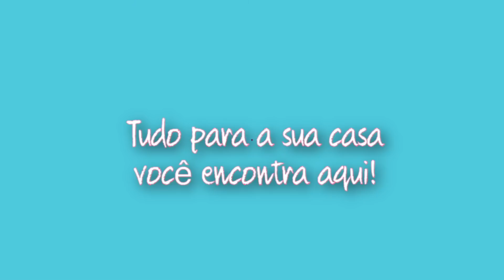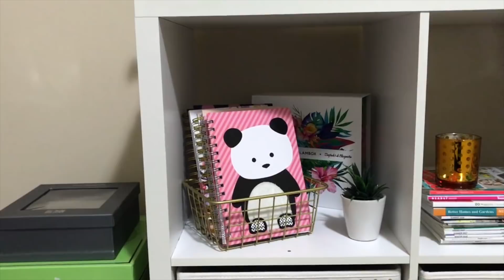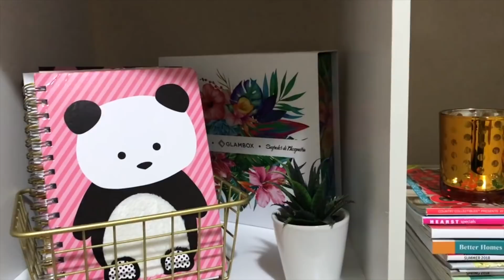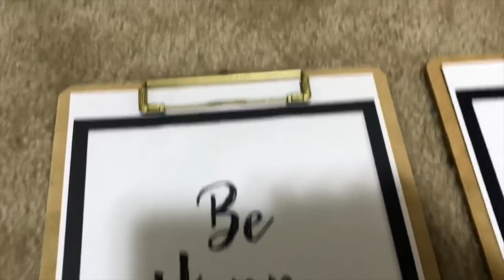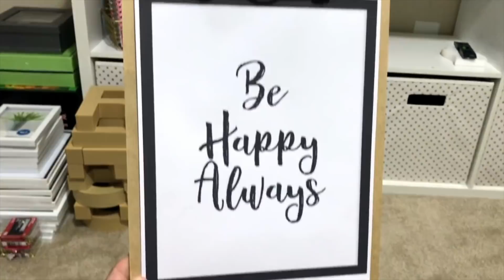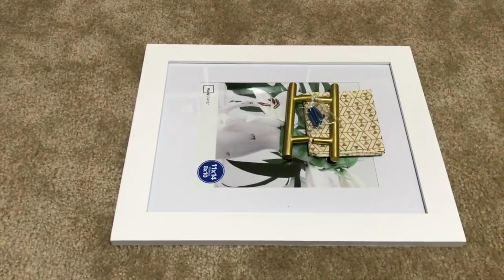VLOG - EP6 - Diário da Organização e Decoração do meu Home Office | Valéria Angelotti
Olá pessoal! Hoje vou mostrar o sexto episódio da série "Diário da Organização e Decoração do meu Home Office" então se você quer saber o que mais eu fiz no meu cantinho não deixe de assistir o vídeo e me contar nos comentários o que vocês acharam. Grande beijo e até o próximo vídeo.